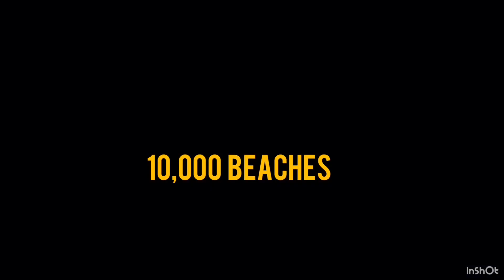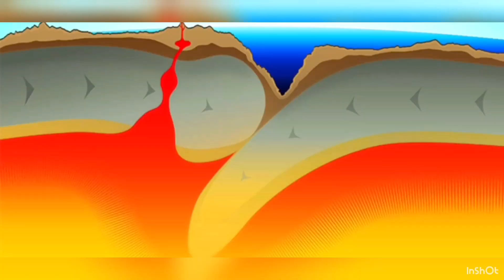Facts that will surely fascinate you...TSF EP-1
Do you know that point nemo is known as non-air graveyard?
In this video you will get information about point nemo and many other tremendous Facts

This is the first episode of Technical and Scientific Facts

Share with all your friends and families